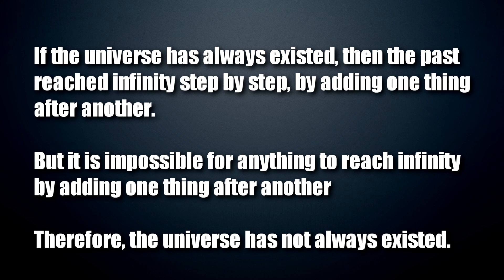How To Prove That The Universe Was Created: Part 2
The Christian Philosopher Episode 26: The Argument From The Impossibility Of Forming The Infinite By Successive Addition.

I have been discussing FOUR classical arguments for the FINITE nature of the past meaning that the world has not always existed, it had to have a beginning point.

This is the SECOND argument of the four that shows the world cannot have existed forever in the past and this is The Argument From The Impossibility Of Forming An Actual Infinite By Successive Addition

The Nature of the Past

Before we get started I want to say something about the nature of the past. What exactly is the past? Well it is the series of events that has already happened for sure.

We have to say the past has two necessary properties
Formed Successively - one thing happened and then another, not everything happened at once
Completed - over and done with

SO THE PAST IS BOTH COMPLETED AND SUCCESSIVE IN ITS FORMATION
We have to hold that if we are going to be reasonable.

But what happens if we now say the past is also “infinite”? This leads to problems - the past is successive, completed AND INFINITE.

Because when you add infinite to the first two things we have to say about the past, you get this idea that something that was formed successively reached an infinite amount.

When you say that past is infinite you run right smack into this problem of forming an infinite by successive addition.

What does “successive addition” mean? It means just adding one thing after another.

My argument here in this video is that you can never get to an infinite number of anything by adding things one at a time.

The Impossibility Of Completing An Infinite By Successive Addition: Imagine if you started counting, starting with 1 and progressing through all the numbers. You could never reach the end. You could never get through all the numbers and reach the end because there is no end.

In fact, no matter how high you count, you can’t even make any “progress” by getting “closer” to the end, because again, there is no end.
It is not the kind of thing that can be formed or come into being part by part, step by step.

The necessity of the “infinitieth member” – to reach infinity by successive addition there must be an infinitieth member – one that is reached by adding one more. In other words, there must be a point where infinity is only “one step away”. But there is no such thing. Infinity is never just one step away from some finite number.

In other words, you can’t just progress to an end step by step that is not there.

This is what philosophers call the impossibility of reaching or completing the infinite by successive addition. You cannot get an infinite number of things by just adding one thing after another.

This is the problem of successive addition – finite plus finite always leaves you with finite.

But coming into being step by step, one thing and then another, is exactly how the past was formed. One thing happened, and then another thing, etc.

Why An Infinite Past Is A Contradiction
 The past has been formed successively.
But the infinite is that which cannot be formed successively.
So to posit an “infinite past” posits the following contradiction:
 “That which has been formed successively is that which cannot be formed successively”

 So, we can summarize the argument this way:

1.       If the universe has always existed, then the past reached infinity step by step, by adding one thing after another.
2.      But it is impossible for anything to reach infinity by adding one thing after another
3.      Therefore, the universe has not always existed.

For this reason then the universe had to have a beginning and so, as we will see in a later video, must have been created.

Free Course: Why Jesus Christ Is The Only Way To Salvation: Go to enroll.